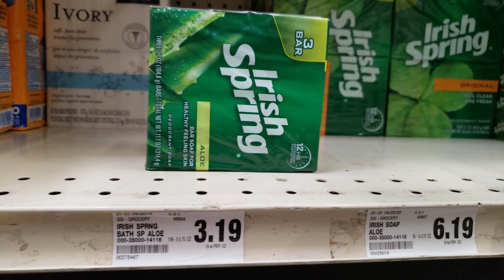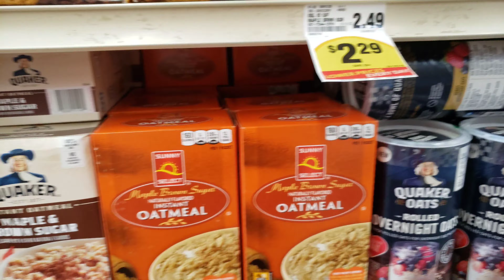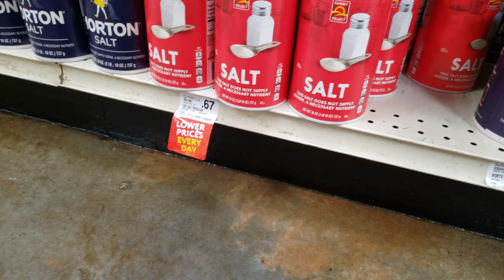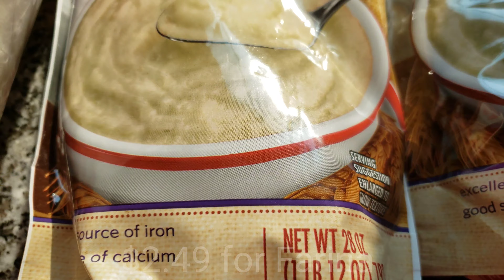Grocery Store Walkthrough 2020 || Save Mart Shelves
I popped into the store to pick up a few items that are on sale.

A friend wanted to see how certain products in the store were doing , as far as availability. I also, was curious.